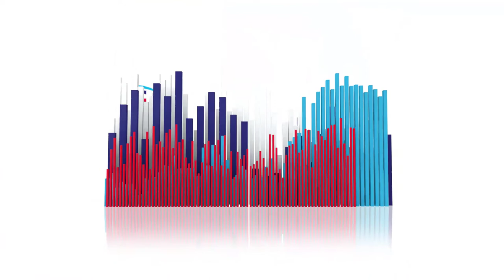Chiropractic Colleges Lack Good Spinal Injury Education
Spinal Injuries are the most common cause of chronic pain in the US, yet not one chiropractic college adequately prepares its students to accurately determine the severity and location of the most common injury; the spinal ligament injury.  That needs to change.